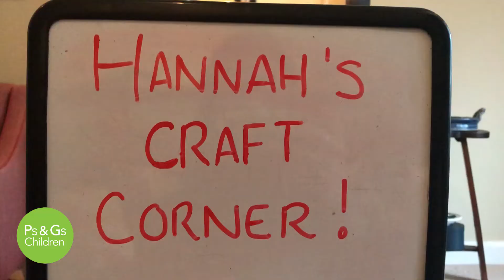Faith at Home - 3 April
Faith at Home is a weekly Devotional for families. In our first video, we look at the question “Where is God?” The Sawrey’s share from Psalm 42 and Hannah shares an activity for the day and talks about where she finds God in the everyday! Join us next week when we look at “Hope.”